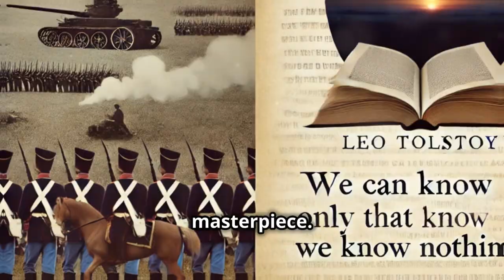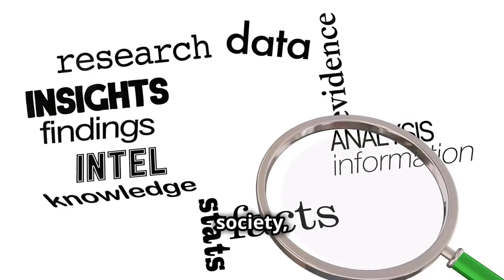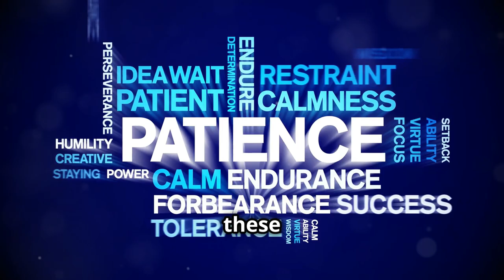Tolstoy’s War & Peace: Simplified & Powerful!! Book Summary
War and Peace by Leo Tolstoy | Full Book Summary and In-Depth Analysis"

Step into the epic world of War and Peace by Leo Tolstoy, a novel that has captivated readers for over 150 years. In this comprehensive video, we take you on a journey through one of the greatest literary works ever written. War and Peace is more than just a novel; it's a profound exploration of the human experience, set against the backdrop of the Napoleonic Wars in early 19th-century Russia.

In this 12-minute summary, we break down the complex and interwoven plotlines of Tolstoy’s masterpiece, offering insights into the lives of the central characters—Pierre Bezukhov, Andrei Bolkonsky, and Natasha Rostova. Discover how Tolstoy masterfully portrays their personal struggles, ambitions, and growth as they navigate the turbulent times of war and peace.

We also delve into the novel's central themes, such as the futility of war, the quest for meaning in life, and the influence of historical forces on individual destinies. With memorable quotes like "We can know only that we know nothing," we explore the philosophical depth of Tolstoy's writing and its relevance to our lives today.

Whether you’re a literature enthusiast, a student, or someone looking to explore Russian classics, this video provides a detailed yet accessible overview of War and Peace. We’ll also discuss the significance of key events and characters, helping you understand why this novel continues to resonate across generations.

Join us as we unpack the layers of Tolstoy’s magnum opus, offering both a summary and an analysis that brings the text to life. If you’ve ever wondered why War and Peace is hailed as one of the greatest novels of all time, this video is for you.

We’d love to hear your thoughts on War and Peace and how its themes resonate with you today—so be sure to share your reflections in the comments below!